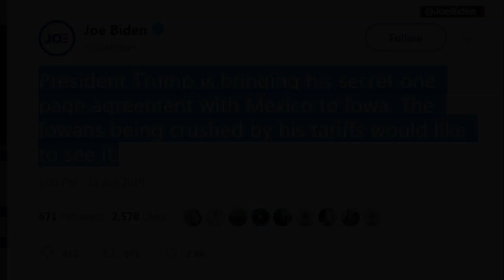Ex slugger David Ortiz had counted on fans to protect him